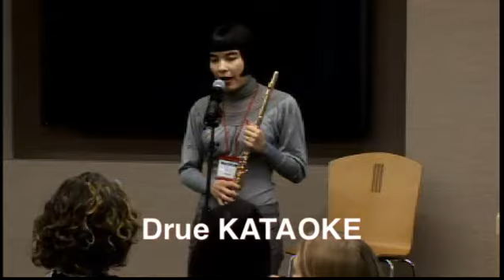TEDxBayArea Women - Drue Kataoka - Syrinx: Muse with a Voice